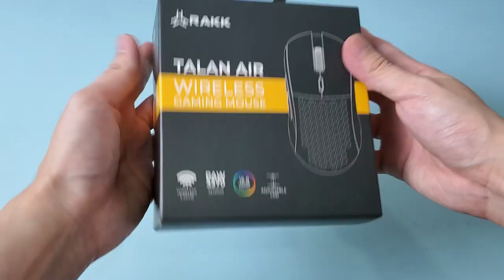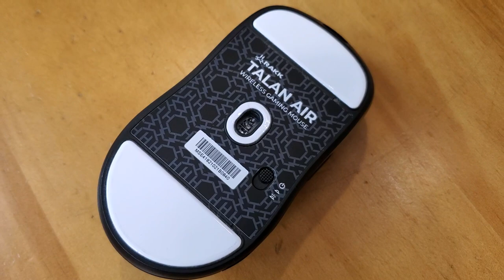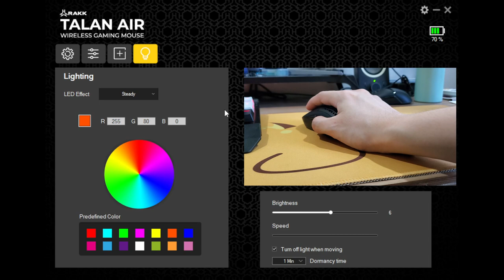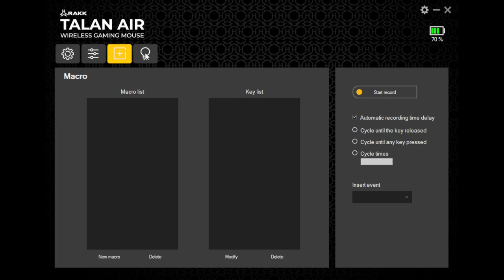WOW! Sulit! Rakk Talan Air Wireless Mouse Review (Tagalog)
The Philippine's best budget mouse of 2022 so far?